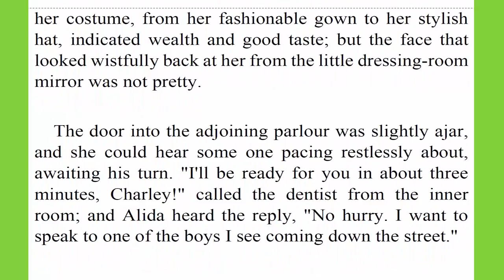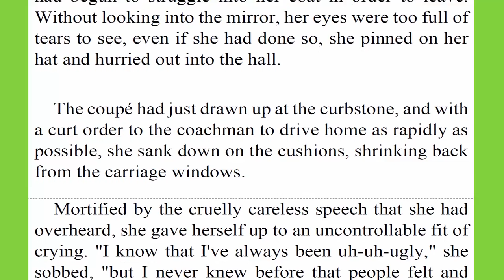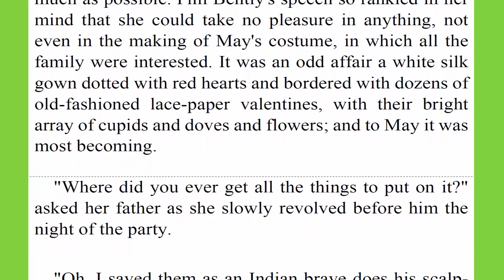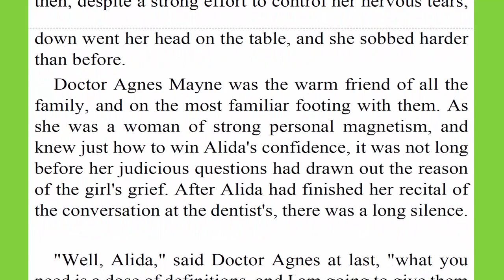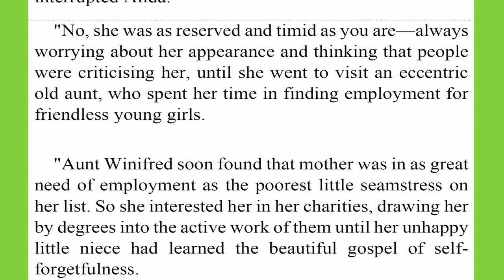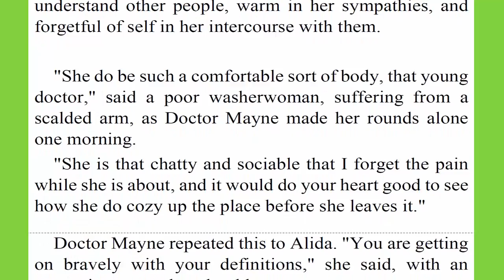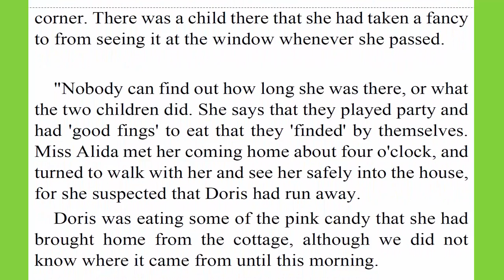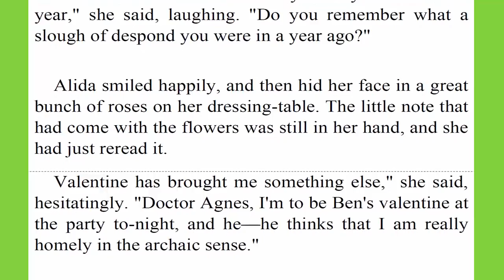Learn English Listening Skills - How to understand native English speakers Short Story 324